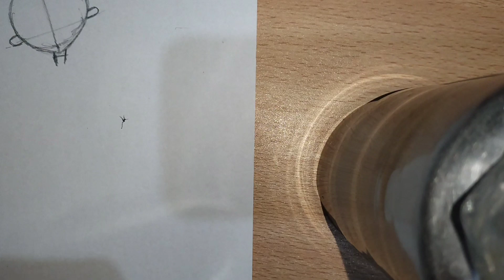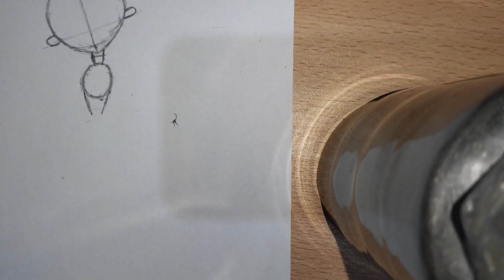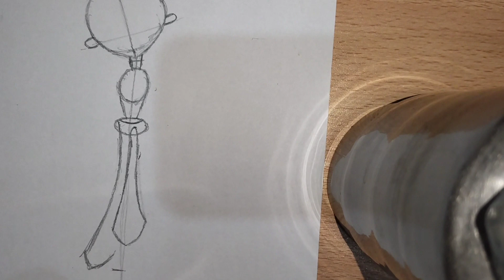How to draw Starfire || (Teen titans Go) || narrated step by step|| The legend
My vlog is coming next from Sahiwal to Hyderabad on winter vacation so you can watch the in the channel